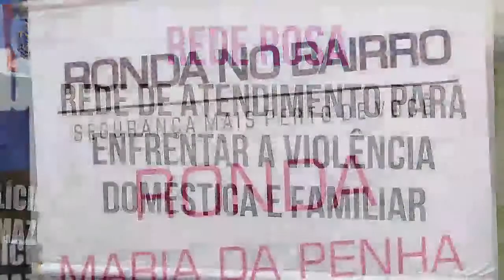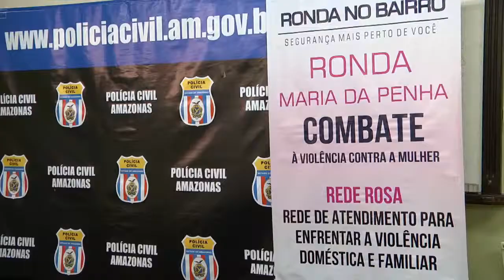Jornal da Amazônia | Sala Rosa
Sala Rosa irá atender mulheres vítimas de violência sexual